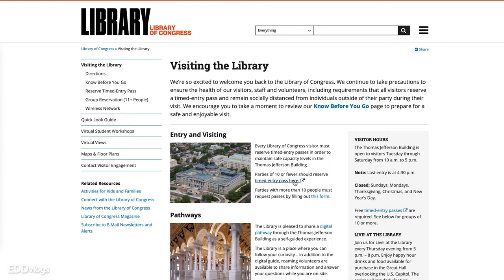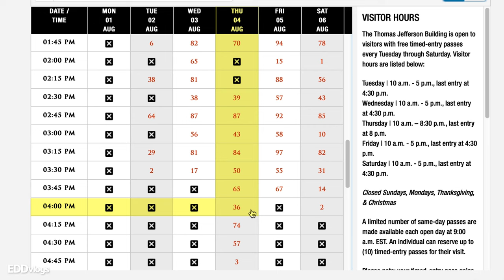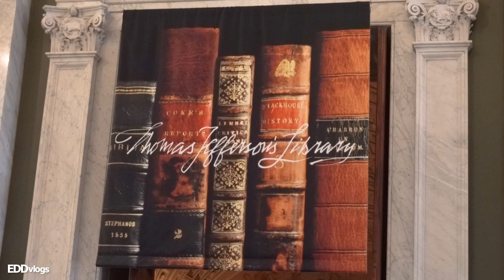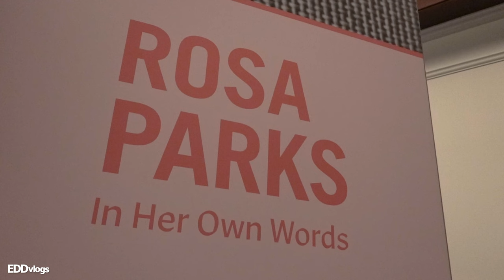Visiting the Library of Congress | Library of Congress Washington DC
Today we visit the LIBRARY OF CONGRESS -- Considered to be the largest library in the world with its more than 164 million item collection and kilometers of bookshelves. It is a research library that officially serves the United States Congress and is the de facto national library of the United States. In this video, I tell you a bit about it's history and walk around to show you what you can see and do if you decide to visit.

🎥 GEAR:
SONY RX100 VII
Rode VideoMicro

I. Prelude - Brooklyn Classical

I believe all content used falls under the remits of Fair Use (Copyright Act - Section 107), but if any content owners would like to dispute this I will not hesitate to immediately remove said content. It is not my intent to in any way infringe on their content ownership. If you happen to find your art or images in the video please let me know and I will be glad to credit you.